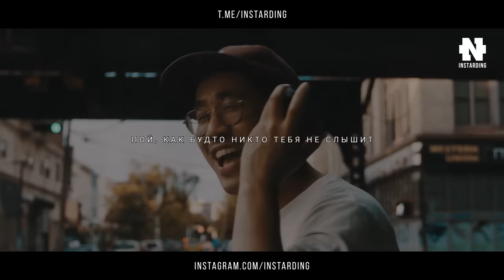Как стать счастливым за 2 минуты! Самая сильная мотивация на счастье!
Эти слова изменят твою жизнь! Мотивация на счастье! Смотреть всем!